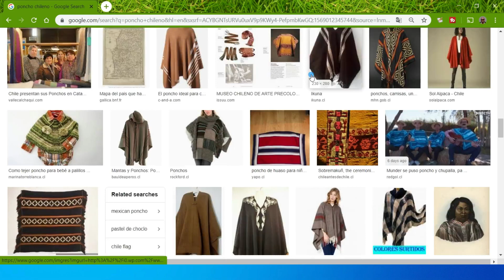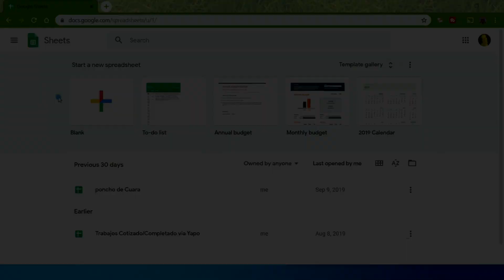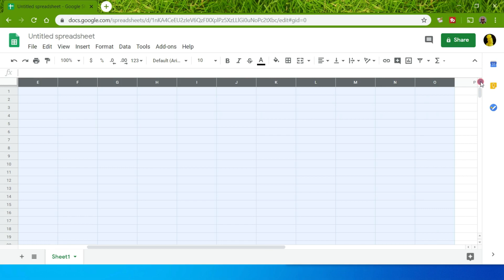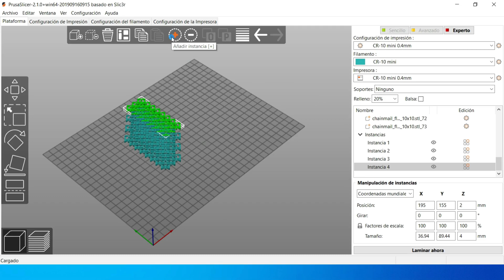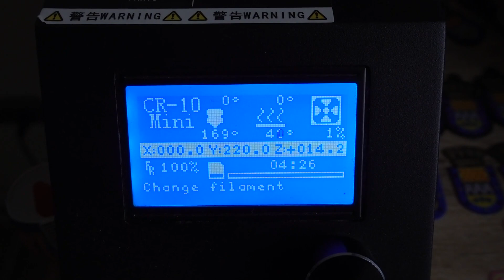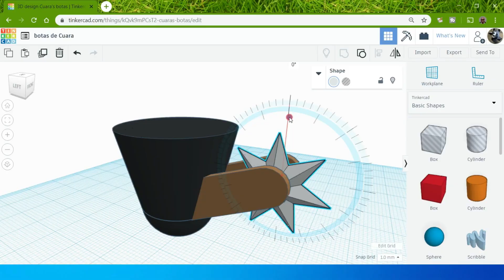PONCHO impreso en 3D! Telas hechas con impresión 3D en multicolor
Vamos a imprimir en 3d un mini poncho de huaso para Cuara!  Esta es otra técnica para lograr impresiones de multi color con uno extrusor.  Ocupo PrusaSlicer 2.1 para separar el STL en piezas distintas.  Eso ayuda imprimir los patrones del poncho.  Después completo su atuendo con sombrero y espuelas!  Feliz fiestas patrias a todos!

00:00-00:20 Introducción
00:21-00:40 Buscar un patrón
00:41-01:05 Descargar modelo en Thingiverse
01:06-02:45 Planear el diseño con Google Sheets
02:46-03:23 Partir elementos del STL en PrusaSlicer
03:24-03:56 Duplicar piezas en PrusaSlicer
03:57-04:46 Consejos para imprimir
04:47-07:40 Uniendo los eslabones
07:41-08:25 Atuendo de Cuara